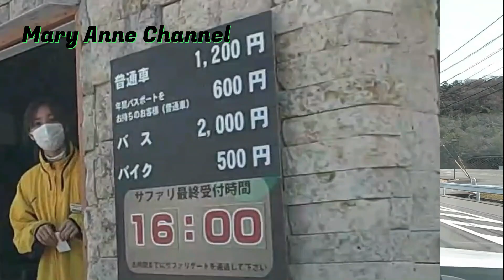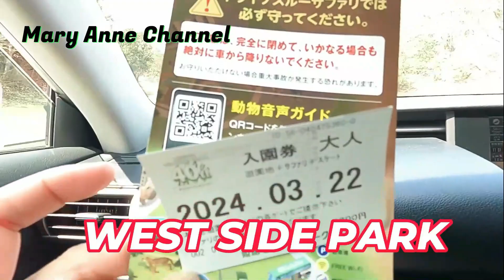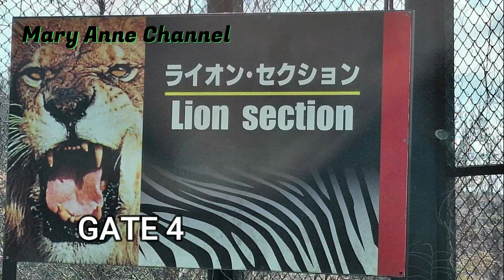HIMEJI CENTRAL PARK (姫路セントラルパーク) || SAFARI PARK